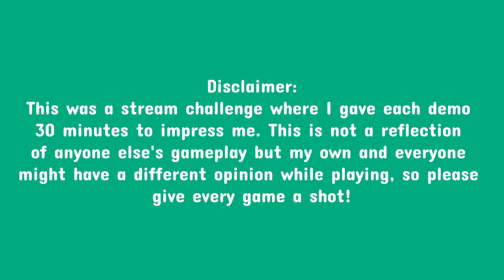I CAN DATE EVERYONE :D | Moonstone Island | 30min Demo Challenge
Did a bit of a challenge thing where I give a game 30min to convince me to play/buy the game! I did about three games before my computer crashed, but I'd like to try this challenge with others later!

★:*:･･:*:･ﾟ･:,｡*:..｡o○:*:･･:*:･:*:･･:*:･ﾟ･:,｡*:..｡o○:*:･･:*:･:*:･･:*:･ﾟ･:,｡*

★:*:･･:*:･ﾟ･:,｡*:..｡o○:*:･･:*:･:*:･･:*:･ﾟ･:,｡*:..｡o○:*:･･:*:･:*:･･:*:･ﾟ･:,｡*